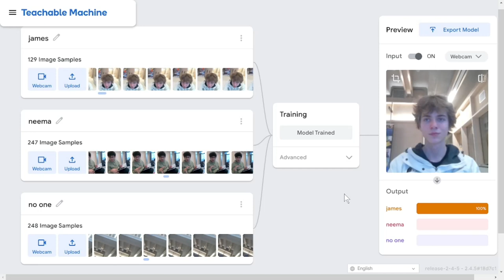demo for AI EPQ